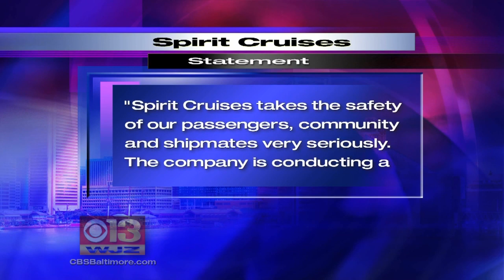Coast Guard Investigating After Inner Harbor Cruise Crash